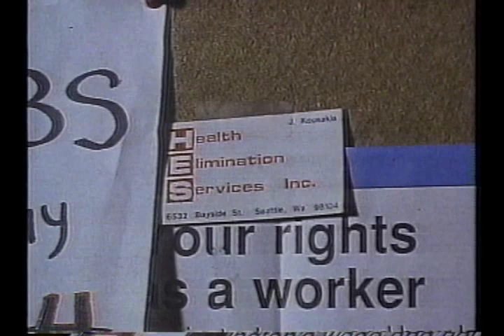Karen Campbell stars in 'Wiseguy' episode: Let 'Em Eat Cake with Ken Wahl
Actor and MTV VJ Karen Campbell stars in this Wiseguy episode "Let 'Em Eat Cake" with Ken Wahl, Jonathan Banks, and Jim Byrnes.  In this episode, Karen plays a mysterious woman whose skills are leveraged to help create a potential blackmail scenario.